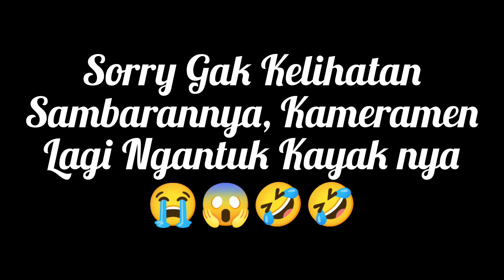Giant Snakehead ‼️ Keganasan Ikan Toman Di Air Hitam | Casting Ikan Toman Kalimantan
Casting ikan toman kalimantan, Kerajaan Ikan Toman, Diseret Ikan Toman

Oke bertemu lagi dengan saya dichannel Raja Nguncal93 pada kesempatan ini saya mancing kembali untuk spot masih sama namun agak beda ikannya ganas 😁🙏 oke tanpa berlama-lama saya menjelaskan silahkan tonton aja gaes videonya langsung bagaimana keseruannya ya cekkidoot 😂

Piranti :
- ROD : Hinomiya
- REEL : versus gladiator 3000
- LINE : PE 2.5
- LEADER : Kenzi 50 lb
- LURE : Geol dan pencil